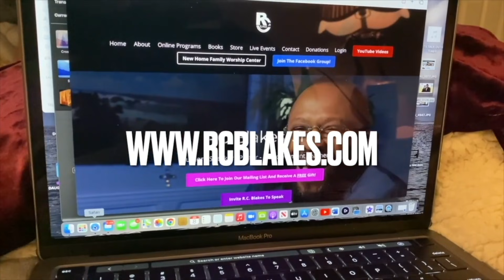TRUSTING GOD'S PROCESS by RC Blakes